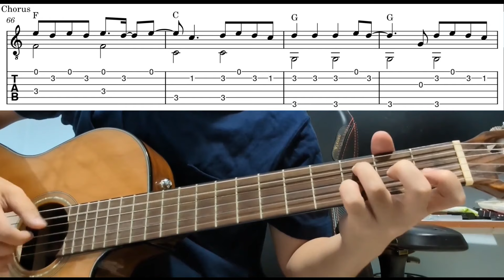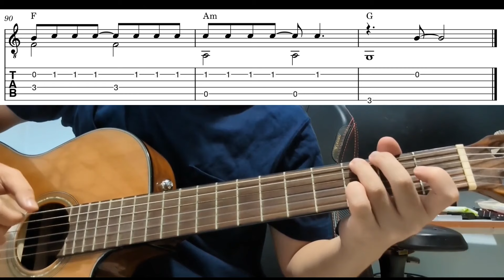Red (Taylor Swift) - Easy Fingerstyle Guitar Playthrough Lesson With Tabs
Red by taylor swift - easy fingerstyle guitar lesson with tabs and chords